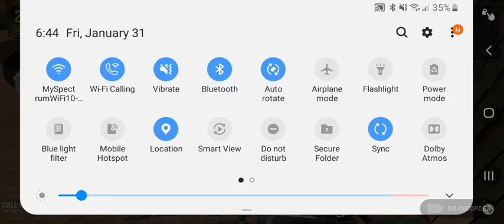My Biggest Hater 1v1 me He is a god